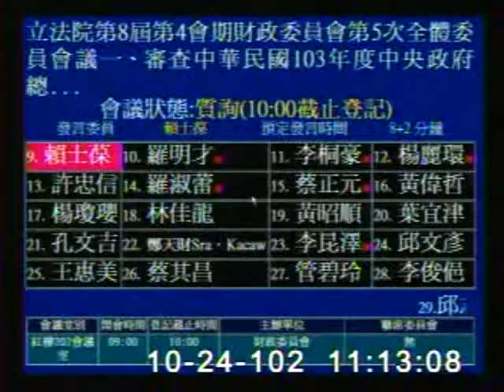2013-10-24 賴士葆 發言片段, 第8屆第4會期財政委員會第5次全體委員會議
會議簡介: 立法院第8屆第4會期財政委員會第5次全體委員會議一、審查中華民國103年度中央政府總預算案有關主計總

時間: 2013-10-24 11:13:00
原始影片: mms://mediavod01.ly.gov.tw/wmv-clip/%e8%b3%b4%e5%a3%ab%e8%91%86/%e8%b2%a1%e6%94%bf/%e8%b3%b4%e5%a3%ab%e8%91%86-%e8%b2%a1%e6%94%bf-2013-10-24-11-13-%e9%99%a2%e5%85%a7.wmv